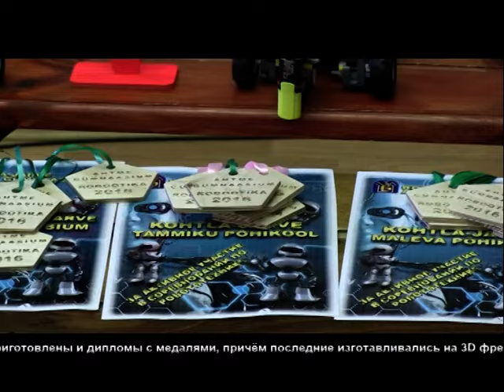В Ахтмеской Гимназии прошло мероприятие ставшее уже традиционным - Лагерь робототехники